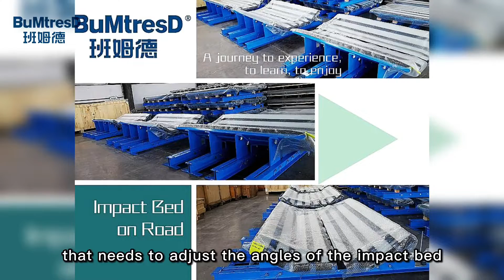Conveyor Impact Bar and Heavy Duty Impact buffer Bed Installation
BuMtresD uhmwpe impact bar for the rubber impact bar from our factory in China are designed to absorb impact at the loading points of conveyor belts, where a combination of high energy absorption and low friction is needed. We are professional conveyor impact bar and Heavy Duty Impact Bed manufacturer and supplier with high quality products.

Helen (sales manager)
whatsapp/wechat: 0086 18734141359